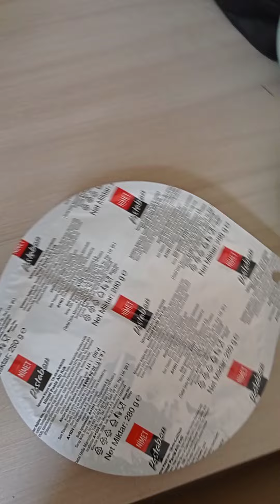yurt odasında doğum günü pastası yaptikkk(vlog)